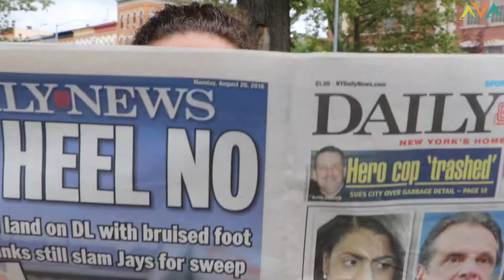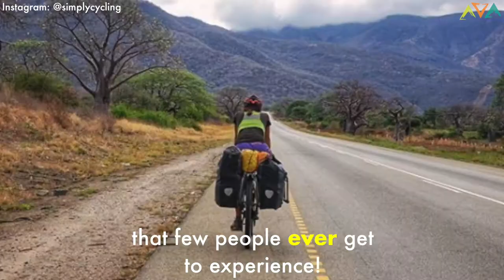Tribute to Jay Austin & Lauren Geoghegan ISIS Attack in Tajikistan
When we heard about this on the news, we were devastated.

We never met Jay and Lauren, but it felt like they were family.

Jay Austin and Lauren Geoghegan were two Americans who left their comfortable jobs in Washington DC to bike around the world. Over one year in, they were killed by ISIS associated militants in southwestern Tajikistan.

For the very first time, Alex and I just don't know how to make sense of this one, but we had to make a video, because every other story we've seen about them came from news anchors behind a desk.

We drove on those very same roads in Tajikistan for days.

We know why they were out on the road, and what kinds of magic they experienced while they were out there.

Their loss is our worst travel fear, confirmed, but we want to celebrate these two and their wonderful spirit.

Thanks for seeing the best in the world, Jay and Lauren. We're moved and inspired by your memory. We would've gotten along just fine.

Our show on Facebook Watch!